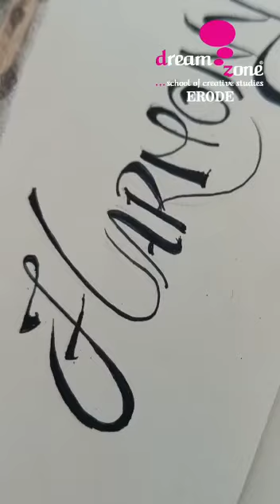How to become a Fashion Designer | Fashion Illustrations | skeching Classes| How to draw fashion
Fashion Design is a combination of 60% design technique and 40% creativity. Our curriculum includes basic design, design principles, design elements, concepts, history, textile, pattern making, draping, garment construction, embellishments, fashion illustration, fashion studio and design software, fashion CAD software, fashion management and merchandising. Guest lectures by industry experts happen from time to time to impart valuable knowledge to the students.